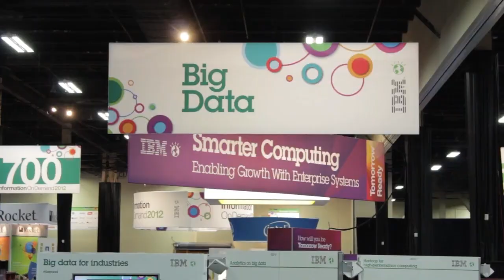Tom Deutch, IBM | IBM Information on Demand 2012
Tom Duetch, Program Director for Big Data at IBM, talks to
SiliconAngle Founder John Furrier and Wikibon Analyst Dave
Vellante, at IBM IOD 2012, inside theCUBE.

IBM recently altered their focus, turning their attention to
the software side of things, in an effort to offer more value
to their customer base. The rollout of software such as Lotus,
has given them an upperhand in this respect.

Duetch explains the importance of combining real-time and
at-rest systems, to create and sustain an adaptive and dynamic
flow of information. One such company to model when looking
to accomplish this is Hadoop.